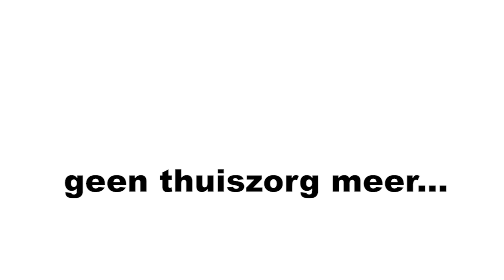Mensen van de Zorg: Henrieka Overman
Ik kan alleen zelf afwassen en de was erin en eruit halen. Ik zet de was altijd hoog zodat ik niet hoef te bukken. Na het ophangen van de was of halverwege moet ik al uitrusten. Buren zetten de vuilnisbakken buiten. Een van mijn dochters zit zelf al in een verpleeghuis, die heeft alzheimer en mijn andere dochters zijn heel druk en wonen te ver weg. Een beetje hulp kan ik wel her en der krijgen, maar dat zijn echt de kleine dingen. Ik weet niet wat er uiteindelijk met mijn huishouden gaat gebeuren zonder mijn vaste thuiszorghulp, want voor alle andere werkzaamheden heb ik gewoon hulp nodig van haar.